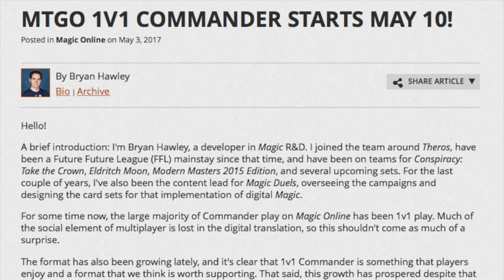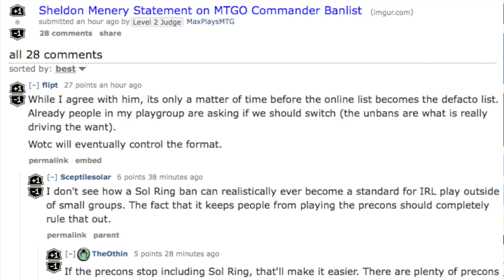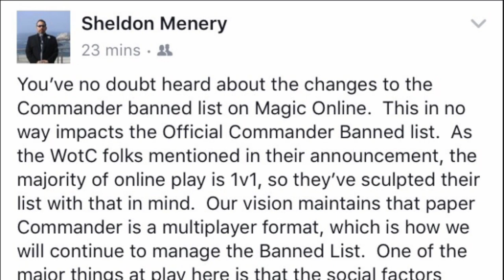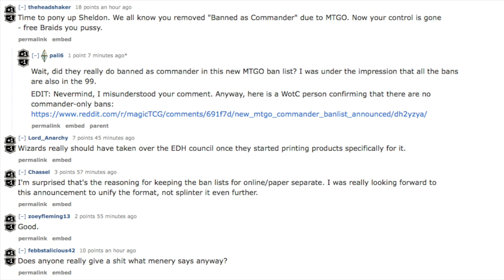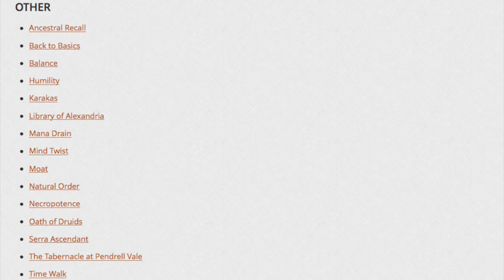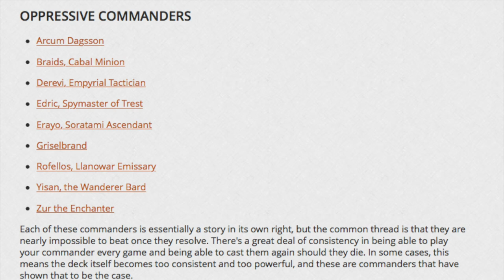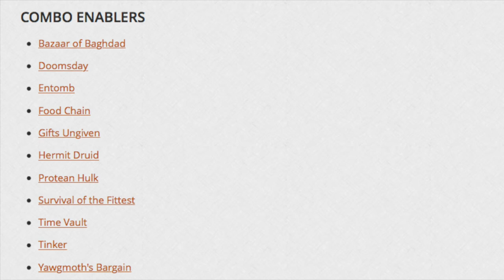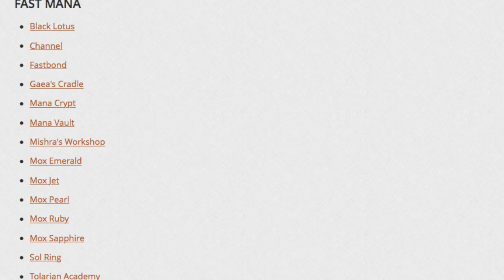NEW Commander EDH Ban List from WOTC